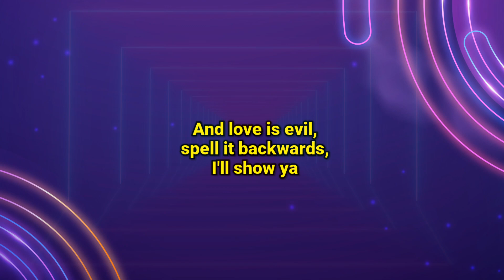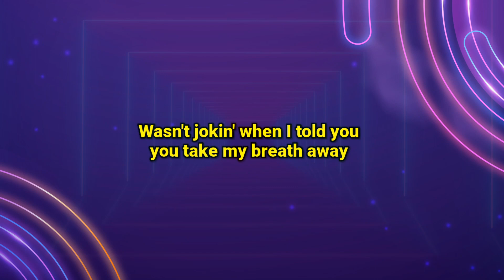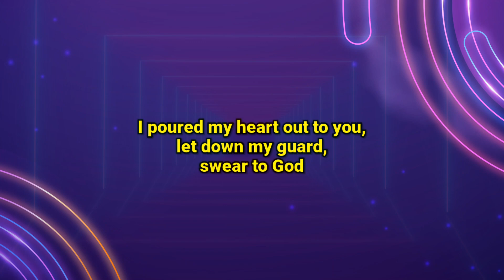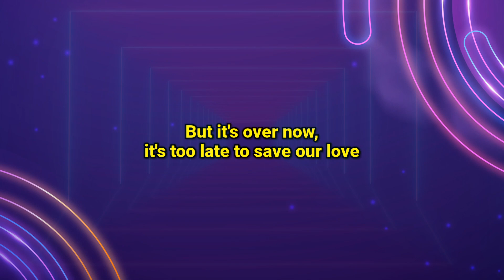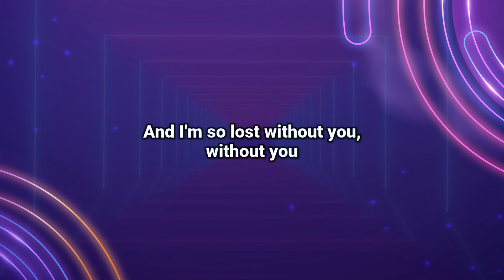Eminem - Space Bound (Lyrics)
Lyrics :
[Verse 1: Eminem]
We touch, I feel a rush
We clutch, it isn't much
But it's enough to make me wonder what's in store for us
It's lust, it's torturous
You must be a sorceress
'Cause you just did the impossible, gained my trust
Don't play games, it'll be dangerous if you fuck me over
'Cause if I get burnt, I'ma show you what it's like to hurt
'Cause I been treated like dirt before ya
And love is evil, spell it backwards, I'll show ya
Nobody knows me, I'm cold
Walk down this road all alone
It's no one's fault but my own
It's the path I've chosen to go
Frozen as snow, I show no emotion whatsoever, so
Don't ask me why I have no love for these motherfuckin' hoes
Bloodsuckin' succubuses, what the fuck is up with this?
I've tried in this department, but I ain't had no luck with this
It sucks, but it's exactly what I thought it would be like tryin' to start over
I got a hole in my heart, but some kind of emotional roller coaster
Somethin' I won't go on, so you toy with my emotions, so it's over
It's like an explosion every time I hold ya
Wasn't jokin' when I told you you take my breath away
You're a supernova and I'm a

[Chorus: Steve McEwan]
I'm a space-bound rocket ship and your heart's the Moon
And I'm aimin' right at you, right at you
Two-hundred-fifty-thousand miles on a clear night in June
Right at you

When I'm with you, I get the shakes
My body aches when I ain't with you, I have zero strength
There's no limit on how far I would go, no boundaries, no lengths
Why do we say that until we get that person that we think's gonna be that one?
And then once we get 'em, it's never the same
You want 'em when they don't want you
Soon as they do, feelings change
It's not a contest and I ain't on no conquest for no mate
I wasn't lookin' when I stumbled onto you, musta been fate
But so much is at stake, what the fuck does it take?
Let's cut to the chase 'fore the door shuts in your face
Promise me if I cave in and break and leave myself open
That I won't be makin' a mistake 'cause I'm a

[Chorus: Steve McEwan]
Right at you

So after a year and six months, it's no longer me that you want
But I love you so much it hurts, never mistreated you once
I poured my heart out to you, let down my guard, swear to God
I'll blow my brains in your lap, lay here and die in your arms
Drop to my knees and I'm pleadin', I'm tryna stop you from leavin'
You won't even listen, so fuck it, I'm tryna stop you from breathin'
I put both hands on your throat, I sit on top of you, squeezin'
'Til I snap your neck like a Popsicle stick, ain't no possible reason
I can think of to let you walk up out this house and let you live
Tears stream down both of my cheeks, now I let you go and just give
And 'fore I put that gun to my temple, I told you this

[Bridge: Eminem]
And I woulda done anything for you
To show you how much I adored you
But it's over now, it's too late to save our love
Just promise me you'll think of me
Every time you look up in the sky and see a star 'cause I'm a

[Chorus: Steve McEwan]
And I'm so lost without you, without you
Without you

Source       : Musixmatch
Songwriter : James Scheffer / Steve Mc Ewan / Marshall B III Mathers